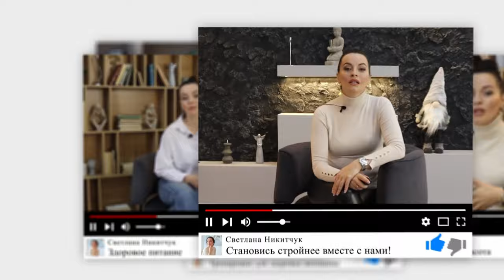ЧТО ПОМОЖЕТ ПОХУДЕТЬ ПОСЛЕ НОВОГОДНИХ ЗАСТОЛИЙ? ПОЧЕМУ МЫ ПЕРЕЕДАЕМ НА ПРАЗДНИКИ?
Из года в год мы ждём новогоднюю сказку и в тоже время боимся момента, когда она закончится, потому что большинство обнаруживает на весах плюс от 3–х до 5 и даже 7 кг
Почему так происходит? Почему твердое намерение в этот Новый год знать меру и есть меньше сладкого не работают? Так уж сложилось, что праздники, особенно семейные крепко завязаны на обильном и высококалорийном питании. Мы все воспитаны в этом духе и по этой причине елка, снег, запах мандарин рефлекторно отпускают тормоза по поводу питания. Неосознанное поедание салатов и сладостей несколько дней подряд — вот причина невозможности остановиться есть. Многие могут остановиться только весной, но уже в плюсе 10–20 килограмм.
Исследование показало, что осознанное питание и сокращение времени за столом привело к сохранению веса на прежнем уровне.
Для этого вам нужно лишь спланировать свою тарелку согласно «my plate» за праздничным столом. Всегда можно найти подходящие блюда. Белковое 25% тарелки, углеводное 25% и половину тарелки овощей и фруктов. Начинайте с базовых блюд из белка и овощей, без майонеза и только после пробуйте всё что хочется небольшими порциями, но не спешите.

Почему на 1000 калорий я жирею! Физиология похудения!